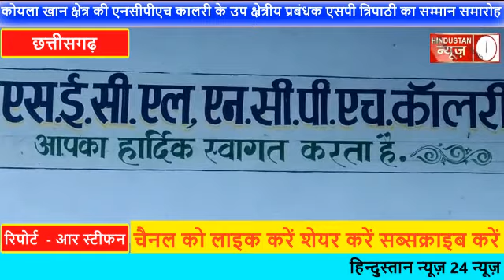कोयला खान क्षेत्र की एनसीपीएच कालरी के उप क्षेत्रीय प्रबंधक एसपी त्रिपाठी का सम्मान समारो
कोयला खान क्षेत्र की एनसीपीएच कालरी के उप क्षेत्रीय प्रबंधक एसपी त्रिपाठी का सम्मान समारोह